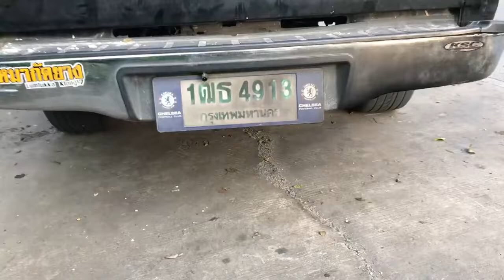เครื่องเสียงรถยนต์ ชุด 32 นิ้ว เดอะ ฮัคส์ หรัด ซาวด์ ดีไซน์ งบ บาท